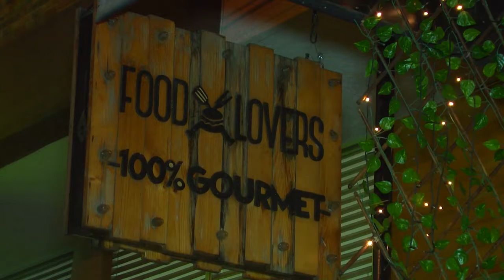Navidad y Gastronomía en Prados del Norte Parte1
El parque de Prados del Norte, enciende nuevamente sus luces de navidad en este año. Se realizó un recorrido por algunos restaurantes del sector como Food Lovers, SandLord, Filos arepas y la Creperia Express para mostrar a los Ibaguereños la variedad de deliciosos platos que ofrecen